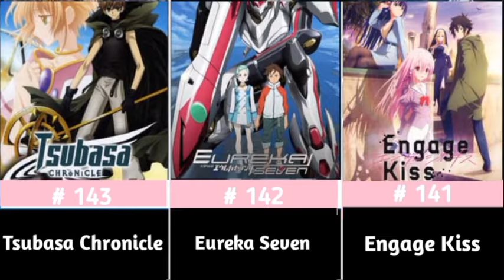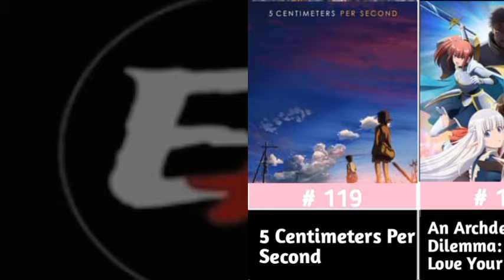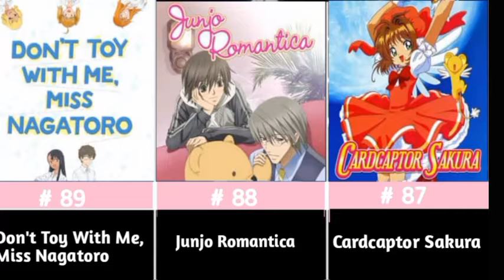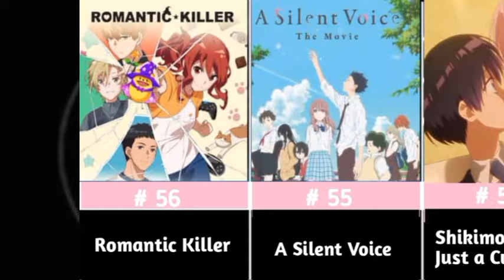150 BEST ROMANCE Anime To Watch | Anime Recommendations | As Of 2024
150 BEST ROMANCE Anime Of All Time.

"Get ready to fall in love with the 150 BEST ROMANCE ANIME OF ALL TIME! From classic tearjerkers to modern swoon-fests, we're counting down the most epic, heartwarming, and passionate anime romances that will make your heart skip a beat. Whether you're a fan of sweet high school love stories, dramatic fantasy romances, or hilarious comedic relationships, this list has something for everyone. So grab some tissues, get cozy, and let's dive into the top romance anime that will make you laugh, cry, and believe in love again!"

1.
2.
3.
4.
5.
6.
7.
8.
9.
10.
11.
12.